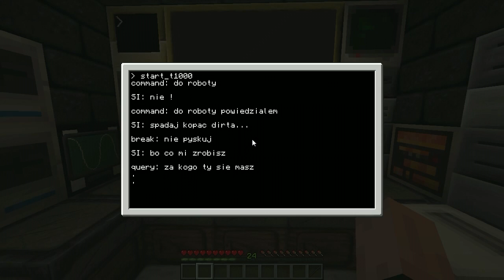Odcinek Specjalny z Okazji 1000 Widzów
Zwał jak zwał, jest okazja i jest odcinek specjalny xD

Dziękuję wam wszystkim za suby, łapki i wszystkie komentarze i mam nadzieję że wam się będzie podobało. Jak by coś, jak zwykle dajcie znać w komentarzach ;)

(lista płac w rozwinięciu opisu pod filmem)

credits:

Darksirnobody - TRON-armor ingame design

Daft Punk - Derezed (TRON: Legacy soundtrack)
Daft Punk - The son of Flyn (TRON: Legacy soundtrack)
Brad Fiedel - Terminator 2 Main Theme